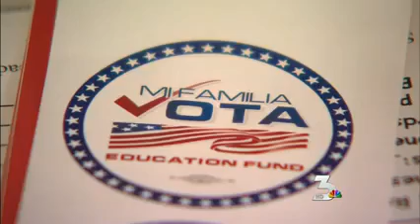In NV, DNC Chair Grilled About Dem Failure To Back A Gov Candidate